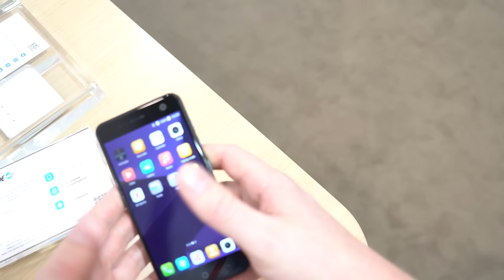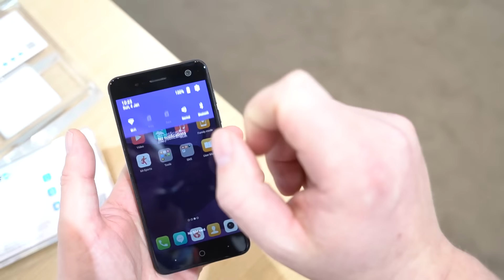ZTE Blade V8 Mini im Hands-on [Deutsch - German]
ZTE hat beim MWC das Blade V8 Mini präsentiert, welches mit 5 Zoll großem Display aber gar nicht wirklich "Mini" ausfällt. Wir stellen euch das Smartphone vor.